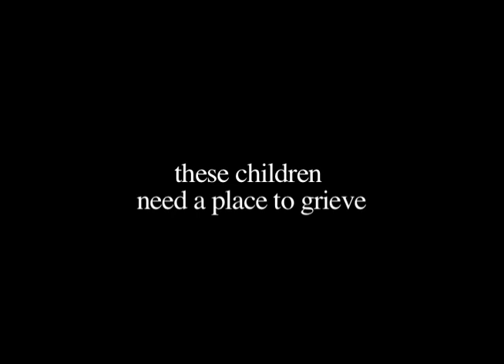Mourning Star Commercial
The Mourning Star Center serves children between the ages of 3 and 18, and their parents or other adult caregivers in ongoing grief support groups. We also receive numerous phone calls each week from parents, teachers, school counselors or other family members in Riverside County and San Bernardino County seeking help or advice in dealing with a grieving child or children.  It is an extension of the Visiting Nurse Association of the Inland Counties.